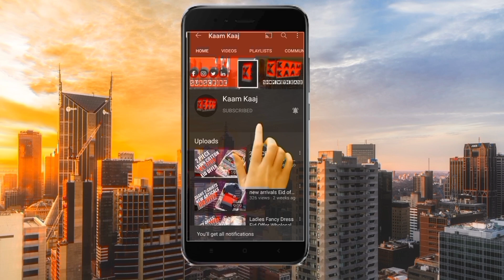Swati Handmade Shawls| Wool Shawls For Ladies Wholesale Market in Pakistan| Original Lamb Wool Shawl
SHOP ADDRESS.

RIWAYAT DRESSES
SHOP,#,17,PAKEEZA MARKET BARA BAZAR RAWALPINDI

RIWAYAT DRESSES
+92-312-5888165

Ladies Handmade Swati Shawls | Ladies Woolen Shawls | Ladies Shawls Design | Swati Handmade Shawls

Made in Pakistan |100% Original Wool Swati Handmade Shawls|Ladies Wool Shawls |Handmade Swati Shawls

  Ajj Ki Video Ma Main Apko Batao Ga Ladies Swati Shawls Ki Market K Baray Ma Jahan Sa Humain Har Kisam Ladies Woolen Shawls Ladies Handmade SHAWLS Cheapest Rates Ma Miltay Hain

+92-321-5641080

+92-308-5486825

pashmina shawl winter 2023
latest kashmiri pashmina shawl design 2023
orignal pashmina shawl winter 2023
latest pashmina shawls winter 2023
winter shawls 2023
pashmina wool shawl 2023
kashmiri pashmina shawl
shahtoosh shawl 2023
pashmina kani shawl 2023
pure pashmina shawl price
pure pashmina shawl
cashmere pashmina
kalamkari shawl
pashmina shawl
pashmina scarf
pashmina shawls jnk kashimiri cloths shopping
winter collection 2023
cashmere scarf
kalamkari 2023

Ladies shawl wholesale market in Pakistan | shawl staller & cap shawl market

 ladies shawl staller cap shawl cheap market in lahore azam cloth market

ladies shawl wholesale market in Pakistan
ladies shawl wholesale market in lahore azam cloth market
ladies staller business in Pakistan
ladies shawl staller business in lahore
ladies shawl wholesale business in lahore
ladies shawl business best place in Pakistan
ladies shawl staller and cap shawl best wholesale market in lahore azam cloth market